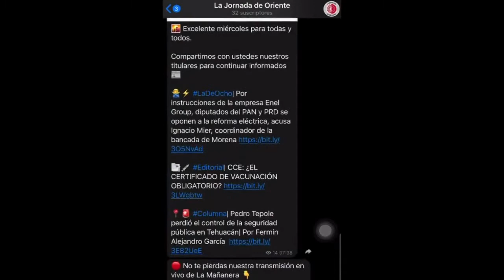No avanzan impugnaciones contra el proceso interno de Morena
📍📹 Mónica Camacho en Las Reporteras entrevista a Eudoxio Morales, aspirante a consejero estatal quien hablará sobre el procesos de impuganaciones contra el procesos interno de Morena